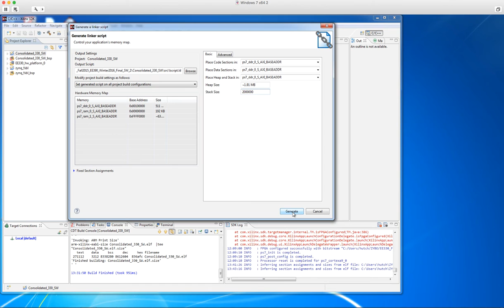BYU ECEn 300 V11: Setting the heap and stack size for the Xilinx SDK (2014.2)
Demonstrates how to set the heap and stack size for the Xilinx SDK (2014.2)